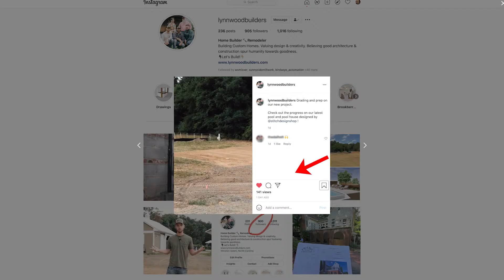Social Media 02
We are talking about our videos and other social media platforms.